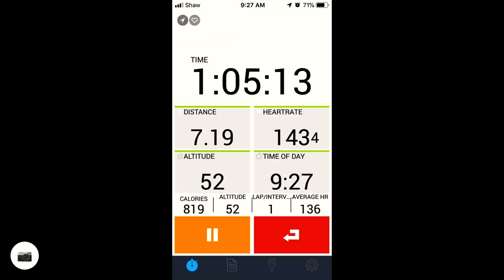P'Kols North face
The full camera footage from this outing HD resolution.
Solo, successful summit ascent on a glourious Spring morning.
Mt.Douglas, (P'Kols) is 225mts. above sea level at its peak.